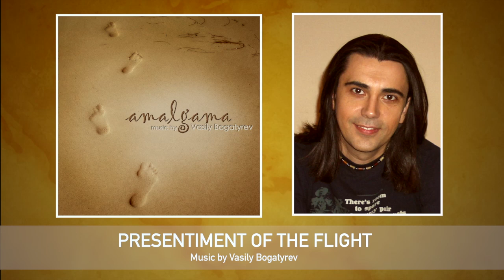Vasily Bogatyrev "AMALGAMA" CD 2009